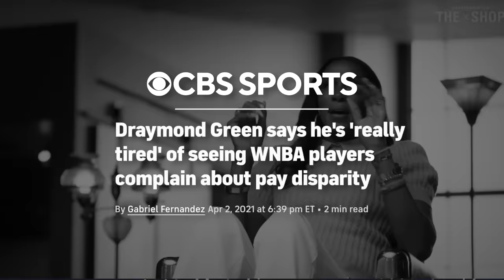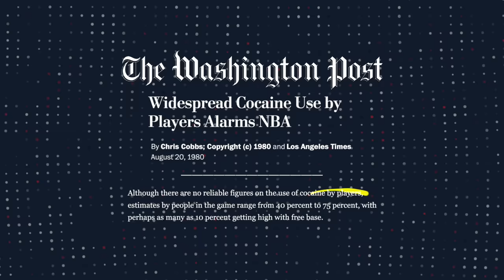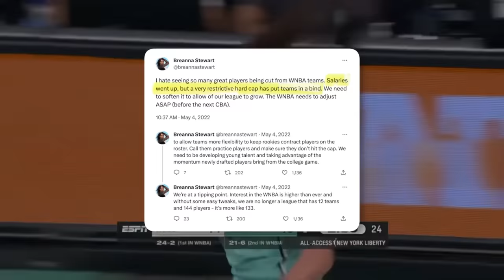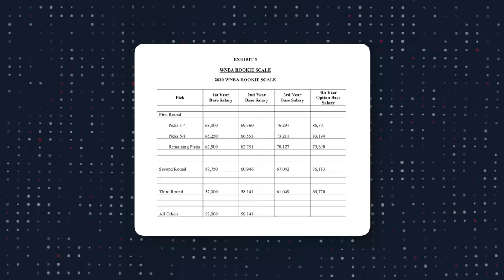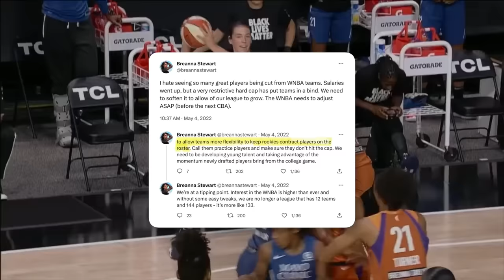The WNBA’s Hidden Problem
I can solve the WNBA's biggest problem with one simple rule change, but why is the league so afraid to make it?